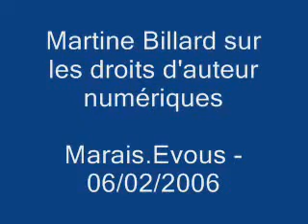Martine Billard sur les droits d'auteur numériques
Martine Billard est la députée Vert Paris - Centre